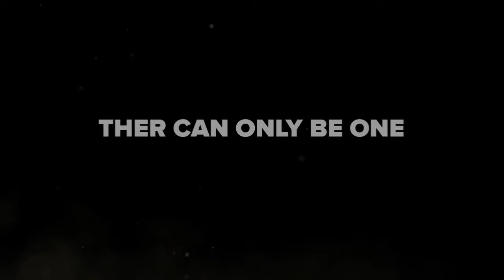BF4 GAMEPLAY MIX BLADE WIGSPLITTE12